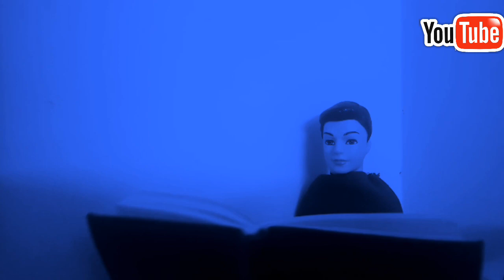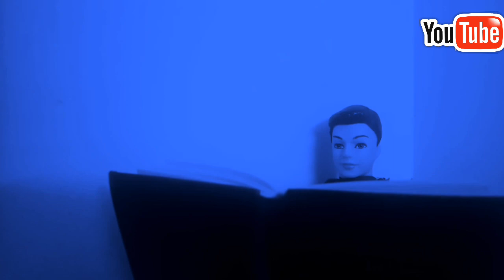Alex episode 18 Tamil thriller super hit serial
Actors

Nila
Siva
Alex
Sweaty
Ammu

Story written by :   Malar.S
Director               :   Aafreen
Cameraman       :   Liya.S
Editing                 :  Aafreen
Some music's    :  Amal Raj
made by

Special thanks to Malar.S ❤❤❤